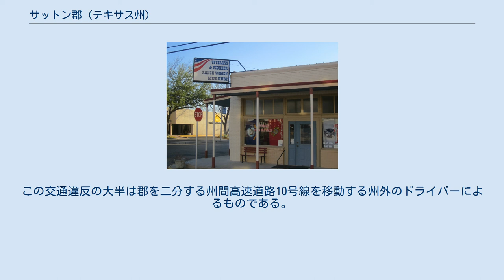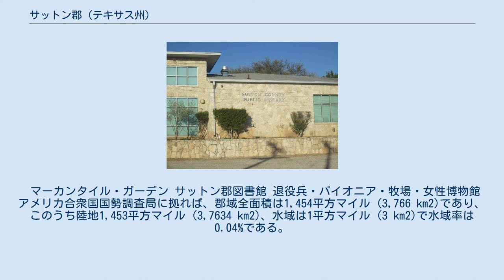サットン郡 (テキサス州)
サットン郡（英: Sutton County）は、アメリカ合衆国テキサス州の中央部西、エドワーズ高原に位置する郡である。
2010年国勢調査での人口は4,128人であり、2000年の4,077人から1.3%増加した。
郡庁所在地はソノラ市（人口3,027人）であり、同郡で人口最大の都市でもある。
サットン郡は1887年に設立され、郡名は南軍の士官だったジョン・S・サットンに因んで名付けられた。
西テキサスでもスピード違反の取締りが厳しい郡であり、年平均で48,000件以上の検挙があった（1人当たりでは10件以上）。
この交通違反の大半は郡を二分する州間高速道路10号線を移動する州外のドライバーによるものである。
 マーカンタイル・ガーデン サットン郡図書館 退役兵・パイオニア・牧場・女性博物館 アメリカ合衆国国勢調査局に拠れば、郡域全面積は1,454平方マイル (3,766 km2)であり、このうち陸地1,453平方マイル (3,7634 km2)、水域は1平方マイル (3 km2)で水域率は0.04%である。
 サットン郡の公共教育はソノラ市に本部を置くソノラ独立教育学区が管轄している。
 Sutton County is served by the Sonora Independent School District based in Sonora.